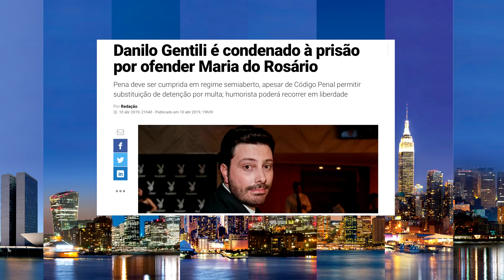DANILO GENTILI NA PRISÃO? (Kwesny) | FAUSTÃO (Lucas Salles) E GUGU | DIARIO SEMANAL